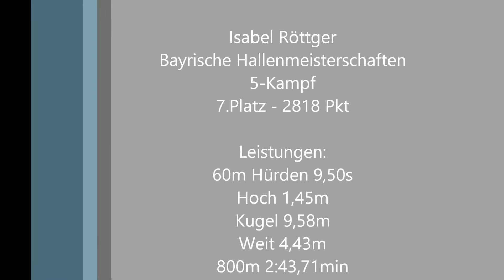Isabel Röttger 2818 Pkt 5-Kampf 7.Platz Bayrische Mehrkampf am 27.2.16 in Fürth